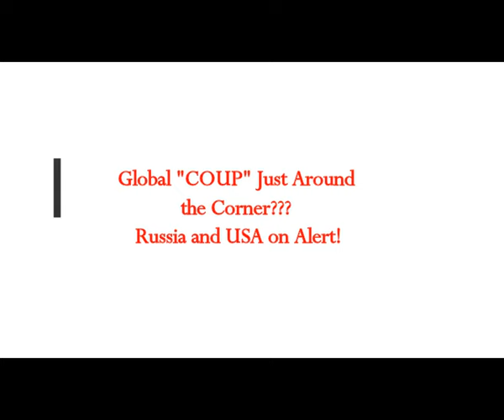Global "COUP" Just Around the Corner??? Russia and USA on Alert! Claims!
5) RUMBLE:    h
Translated from Greek article
Thumbnail image - nwo_chaos-940x450.jpg